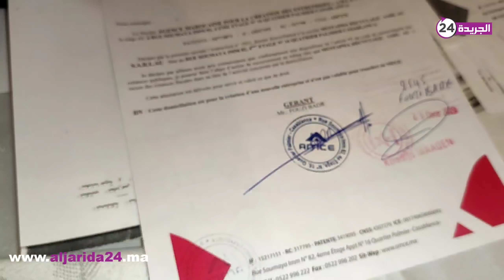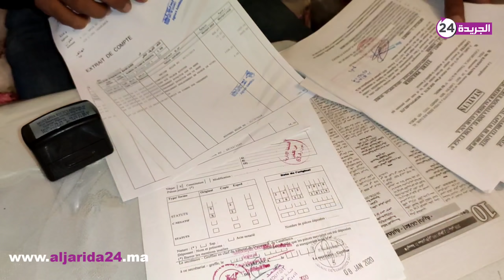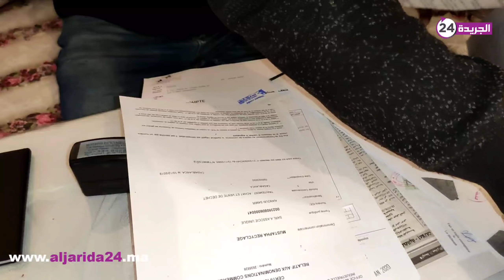صاحب شركة دار بيه زمان في هذه الجائحة ولدت ليه المرأة قبل الوقت ملقاش باش يديرهم حتى في القرعة